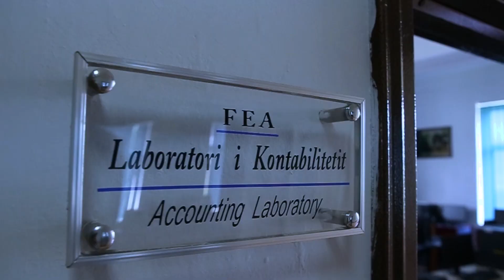Eduaktiv - Universiteti Bujqësor i Tiranës - Informatike Biznesi - Majlinda Belegu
Misioni kryesor i Programit Informatikë Biznesi është të pajisë studentët me njohuri të gjera rreth sistemeve të ndryshme të informacionit që mbështesin proçeset e biznesit, si dhe mbi aspekte specifike të  tyre si  siguria, pavarësia nga vendndodhja (p.sh. në aplikime mobile), etj. Qëllimi i tij është të përgatisë specialistë të pajisur me njohuri mbi teknologjitë e fundit informatike që mund të mbështesin shumë proçese biznesi.